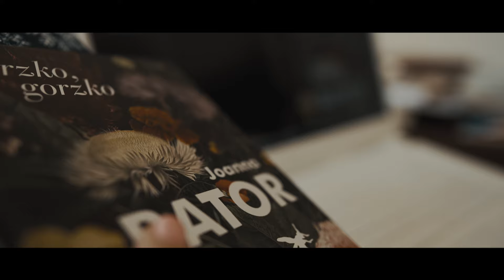Joanna Bator i ConceptD 3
Joanna Bator pisze nową historię. Ale nie chodzi tylko o powieść “Ryby głębinowe i inne dziwne stworzenia”. To historia znajomości pisarki z laptopem ConceptD 3, z którym polubiła się i znalazła nić porozumienia od pierwszego wejrzenia.

Będzie w niej o zahaczkach, będzie o wakacjach u prababci na wsi i tkaniu fikcji, które nie są kłamstwami. Będzie też o bursztynowym podświetleniu klawiatury, ekranie idealnie odwzorowującym kolory czy mobilności i urodzie ConceptD 3.

Zostańcie więc z nami, bo wspólna podróż z panią Joanną i ConceptD dopiero się zaczyna…